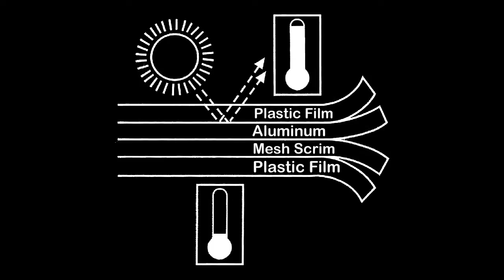Grabber オールウェザー・ブランケット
ファントムスタッフ、ムスタファが商品につい手を出しちゃった企画
「ムスタファの封開けちゃいました」シリーズ第２弾！
今回はGrabber オールウェザー・ブランケットが入荷し、値札も付けて無い状態で開封しちゃうほど興味をもった様子。しかもそのまま近くの公園に持ち出し、簡易タープを作ると言うのでその模様を撮影しました♪